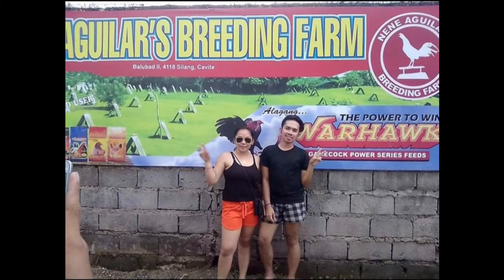inside the Nene Aguilar breeding farm at balubad silang cavite |Mrs A TV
Balubad silang cavite .. before guys dto kmi nkatira sa loob Ng farm dahil dto Ang papa ko nag trabho Soo.. dto tlga kmi lumaki ngaun my kanya kanya na kaming buhay ..pumapasyal nlng kmi dto sa farm of Nene Aguilar.. sarap lng balik balikan ung dating buhay nmin dto ,slmat sa inyo Sana nagustohan ninyo itong video ko God bless us all

Mrs A TV love